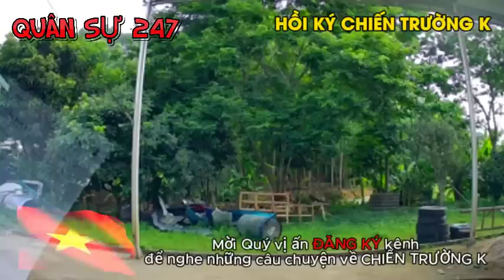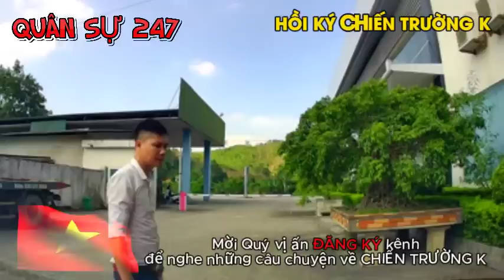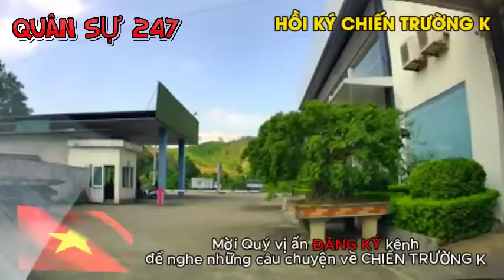CHIẾN TRƯỜNG K: TỔ CHỨC ĐÁNH PỐT TỪ XA | HỒI KÝ CHIẾN TRƯỜNG K | QUÂN SỰ 247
► Lịch đăng video của kênh vào: 12h và 21h hàng ngày!